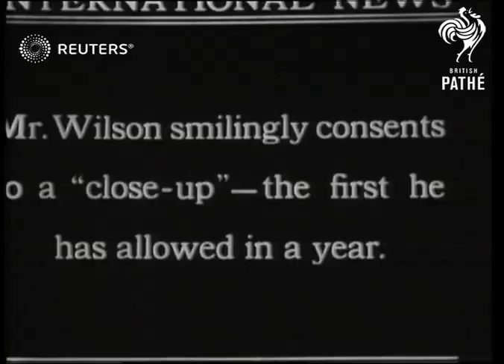USA / POLITICS: Woodrow Wilson speaks to people from his front balcony (1922)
Thomas Woodrow Wilson (former President of the United States) in his first public appearance after suffering a stroke in 1921

Full Description:

SLATE INFORMATION: Hundreds Cheer the Former President

USA: Washington: District of Columbia: Embassy Row:
EXT

GV pan large crowd gathered outside the President's house. Makes his first public appearance in a year to address thousands...

LS, SV President Wilson and wife appear at window of house.

Thomas Woodrow Wilson, Edith Wilson, crowd, crowds, appear, appearance, speak, address, recovery, recovering

MV President Wilson and wife being driven past huge crowds outside house. (2 shots).

MV President Wilson and Mrs. Wilson in open car. President Wilson smilingly removes his top hat.

Background: Thomas Woodrow Wilson (former President of the United States) in his first public appearance after suffering a stroke in 1921